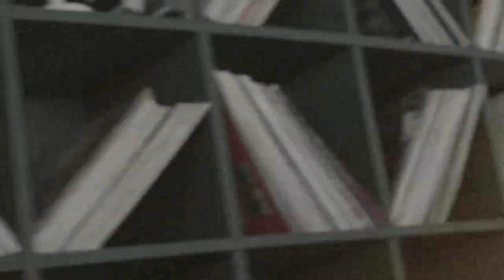Giulia Tanno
Giulia Tanno has been competing since she was very young. What is the most important lesson she learned from competing in the World Cup?⁠ Discover this and much more in this new episode of our keepsyouskiing series.